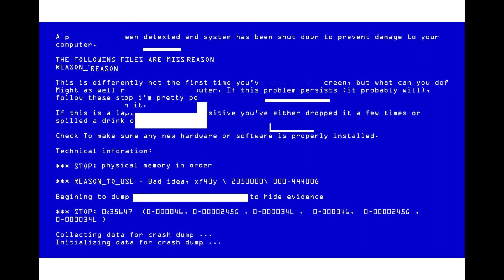3 Y scraching willie demo ruff scetch sketch mix 1 TRACK 6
ScratchCratchnAArrghhhATCH